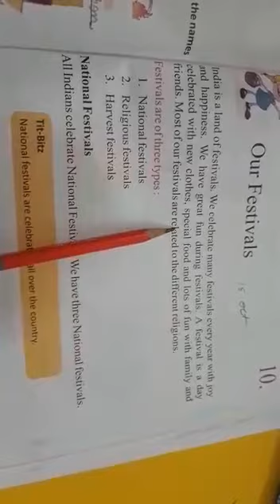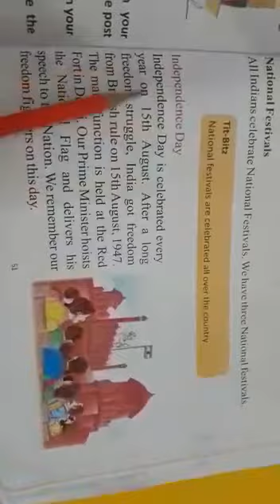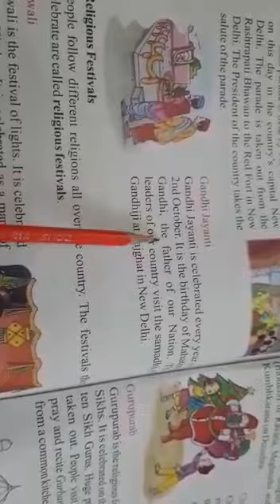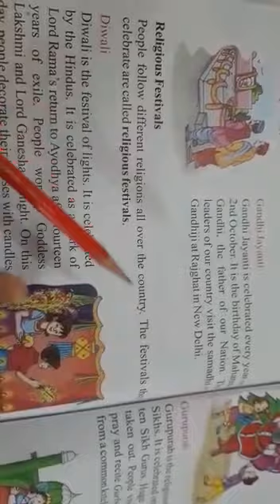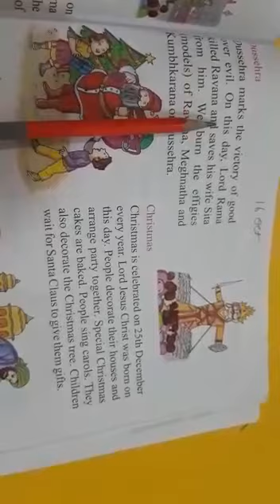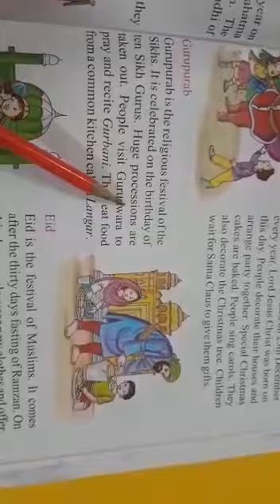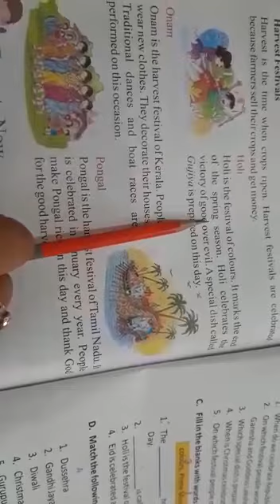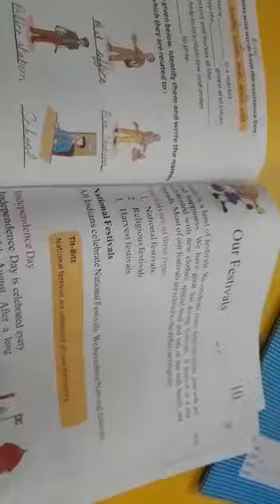12:12 मिनट से भी कम समय में 2ND क्लास के बच्चो को " E.V.S. L-10(Our Festivals) Reading."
12:12 मिनट से भी कम समय में 2ND  क्लास के बच्चो को " E.V.S. L-10(Our Festivals) Reading." का पूरा पाठ पढ़ाएंगे
👉 नोट: सभी अभिभावकों से निवेदन है कि क्लास के बाद अगर कोई परेशानी आ रही है तो आप हमसे कमेंट सेक्शन में जाकर जरूर साझा करे। धन्यवाद।
Quick Video Summary:
12:12: " Class 2ND " E.V.S. L-10(Our Festivals) Reading."